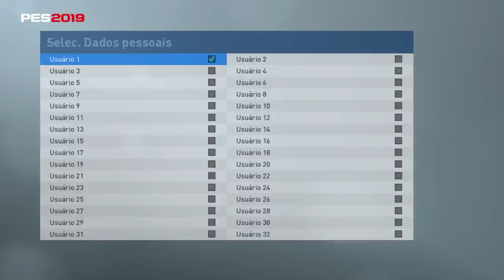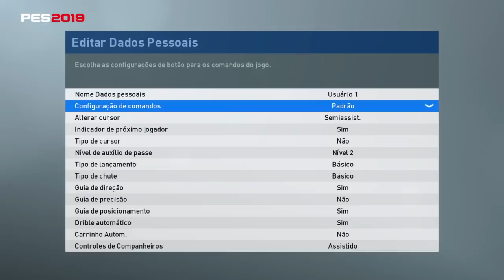PES 2019 - A MELHOR CONFIGURAÇÃO DE CONTROLE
TRANSMISSÕES AO VIVO - TER, QUI e SEX AS 21:30H